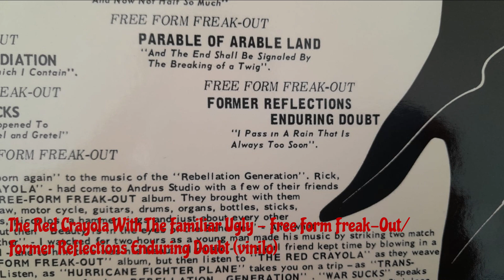The Red Crayola - Free Form Freak-Out/Former Reflections Enduring Doubt (vinilo)